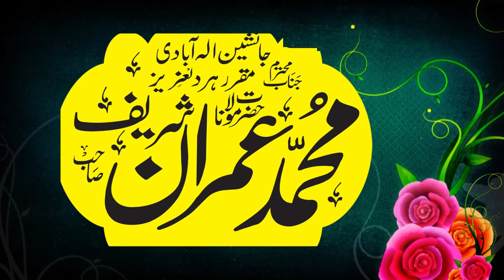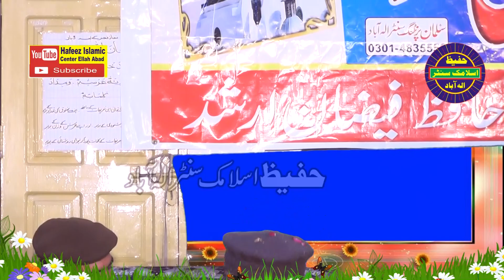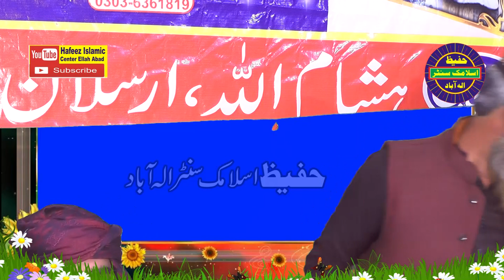New Byan Molana Imran Shareef Topic Azmaish ay to sabr Kren 17 Feb 2022 ellah abad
molana imran shareef#Hafeezislamiccenter#ImranShareef#ellahabadi